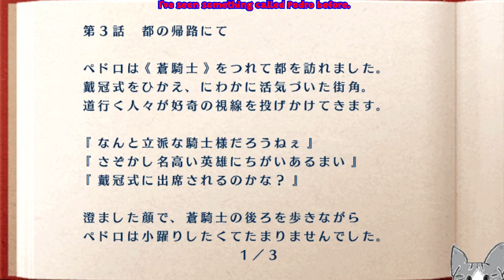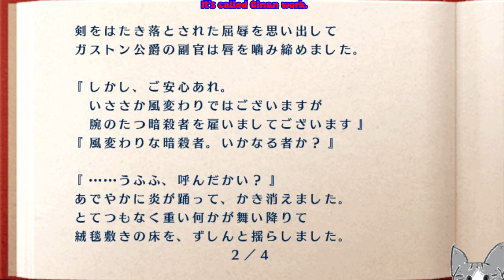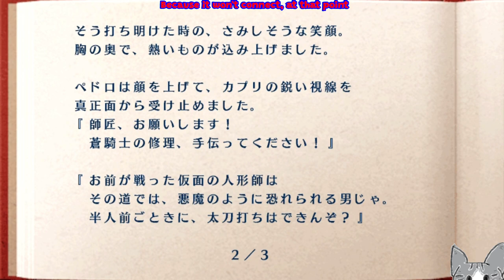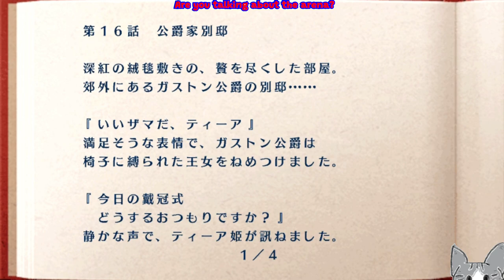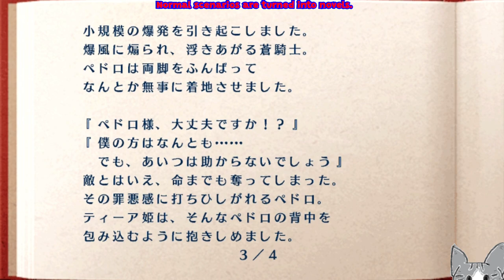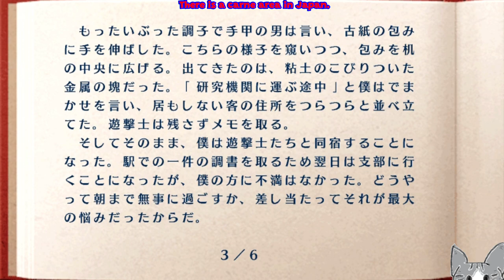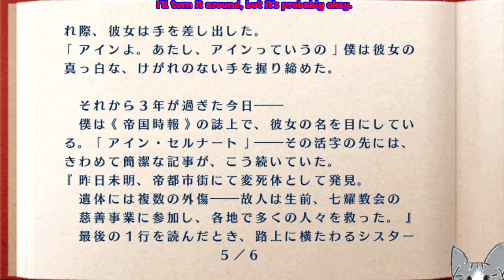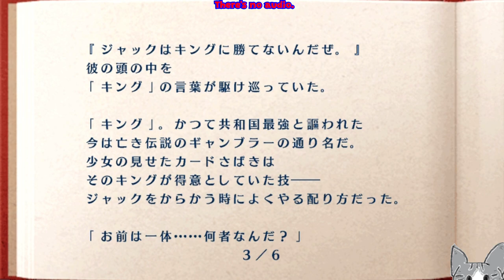#7 第三章 王都編：エルベ離宮へ！ [英雄伝説空の軌跡SCEvolution][PSVita]